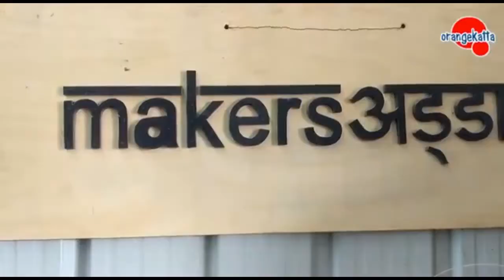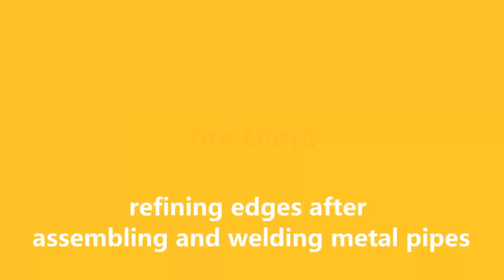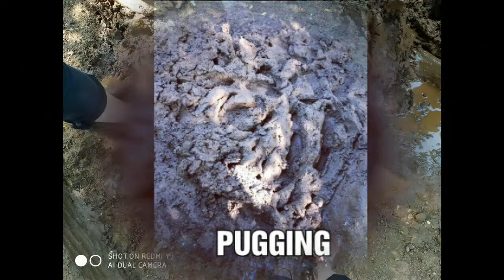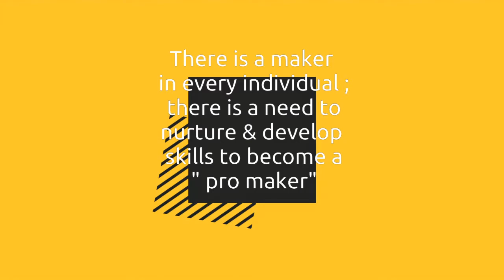Experiential Learning at Makers Adda, Katol Road Nagpur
Hands-on workshop in handling and constructing timber.